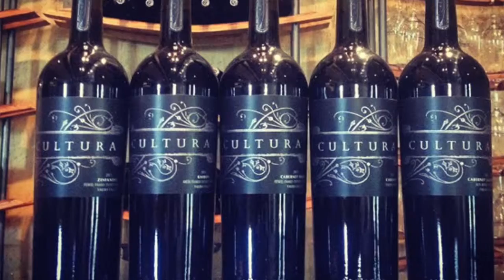Secret Crush Wine Event In Yakima -- Information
Rik and Michele talk with Barb from Wine Yakima Valley about there event. Secret Crush is the perfect wine event at the Yakima Valley Country Club! Lots of wine, food and fun. Friday Feb 12th. 6pm - 9pm